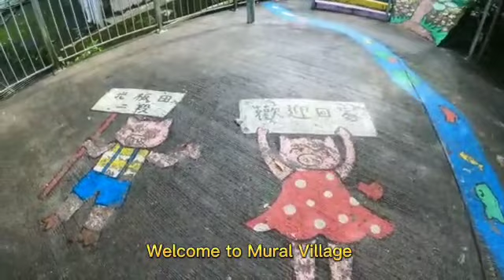Kwong Pan Tin Mural Village || Tsing Yi Nature Hike